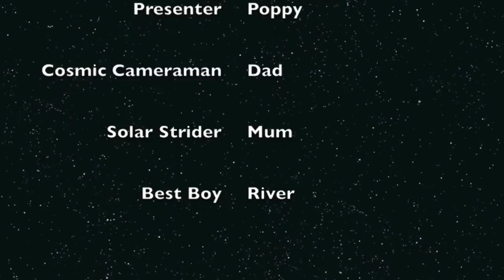Grapefruit Sun - a solar system scale model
Poppy shows us what the Solar System would be like if the Sun were the size of a grapefruit.